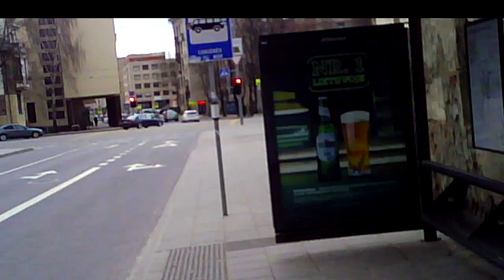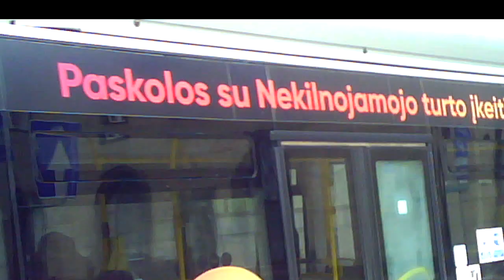Schoolgirl's Back.Mokinės nugara.Спина школьницы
00:38 A guy with an empty bag, vaikinas su tuščiu krepšeliu, парень с пустым пакетом.
02:22 A woman comes anr turns back, moteris ateina ir apsisuka, женщина подходит и уходит.
02:28 Schoolgirl's back for long, mokinės nugara ilgai, спина школьницы надолго.